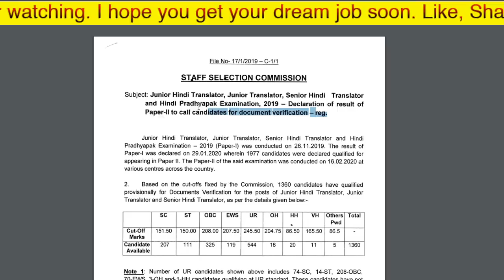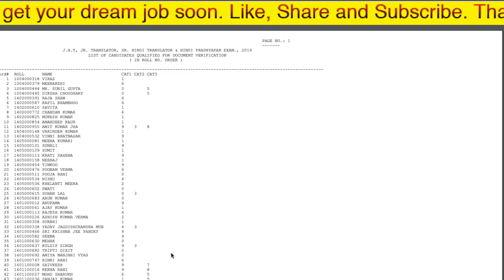GOOD NEWS| First Result Out from SSC| JHT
Junior Hindi Translator, Junior Translator, Senior Hindi Translator
and Hindi Pradhyapak Examination, 2019 - Declaration of result of
Paper-ll to call candidates for document verification -